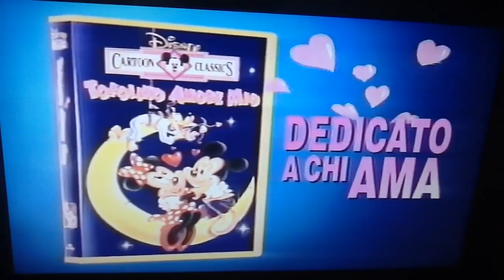Topolino amore mio trailer vhs 1995